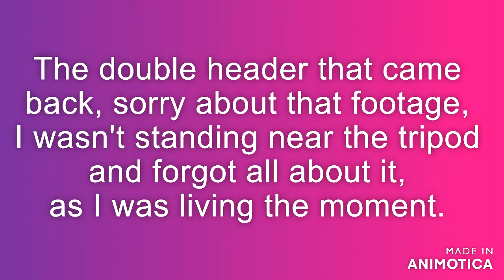'Lady of Legend' and lots more spring steam up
One quite warm day out at country park halt seeing locos steam past once again. lots of locos in this video for you to see. there was quite a few friendly folk there to chat to about the railway and it's locos. Taw valley was the first loco that we saw that was facing the right way for the camera and happens to be my favorite loco.

STARING:
No. 2999 'Lady of Legend'

No. 7714 & 813 Double header

No. 6960 'Raveningham Hall'

No. 2857 GWR goods loco 2-8-0

No. 34027 'Taw Valley'

no. 43106 'Flying Pig'